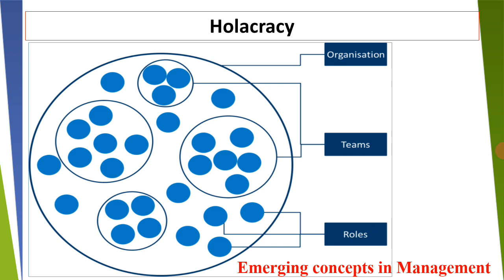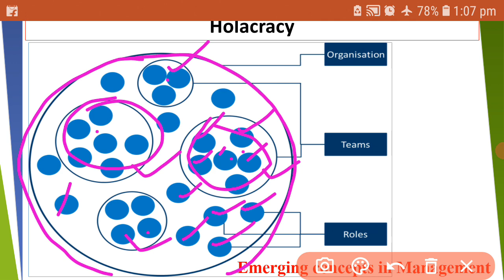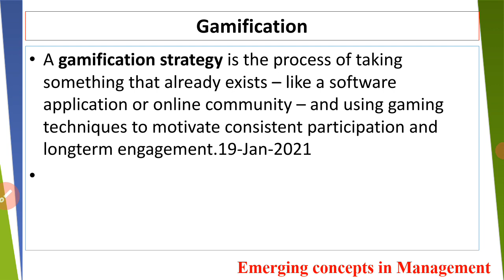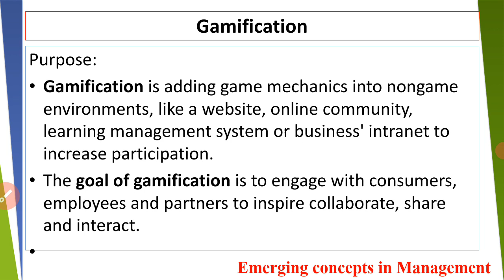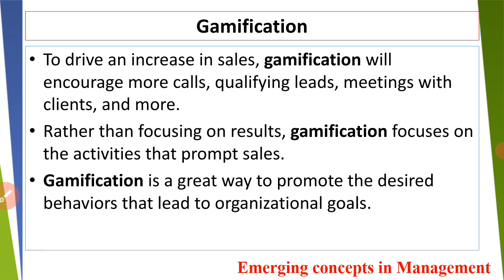Holacracy, Gamification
B.Com Management